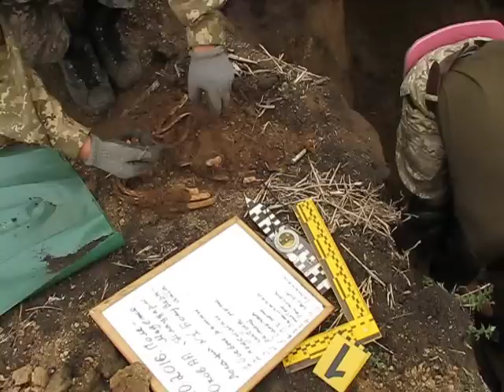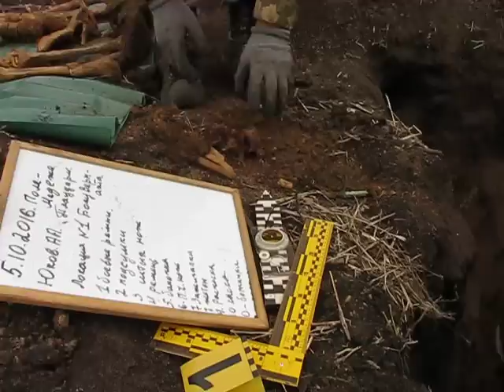Немецкие солдаты между селами Богородичное и Сидорово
Сайт В октябре 2016 года поисковики группы Плацдарм выехали на поиски солдат в район леса Медвежьего (Долгий), который размещен по балке между селами Богородичное и Сидорово Славянского района. Ввиду посевных работ, выбирать место не пришлось и для работы нам остался участок поля с полным отсутствием каких-либо следов боевых действий. Но это было ошибочное мнение.

Первая находка рамкой металлоискателя Garrett 2500 - пустой диск к пулемету ДП 27, потом разные металлические предметы времен второй мировой, трубы от снарядов БМ Катюша. Все находки располагались практически на одной линии и было ясно, что мы наткнулись на траншею. Пройдя по ней, Гаррет дал сильный сигнал, который после шурфовки оказался немецкой каской в хорошем состоянии, на которой отчетливо проявилась декаль.

Фотографии останков солдат вермахта по просьбе немецкой стороны показать вам не могу.

Дальнейшие раскопки показали, что эта каска принадлежит бойцу вермахта, который захоронен тут же. Была проведена зачистка останков этого солдата и при нем был обнаружен целый жетон принадлежавший военнослужащему 4 эскадрона 3-го транспортно-гужевого абтейлунга подготовки пополнения. Кроме того, были найдены поясной ремень с бляхой и штык-ножом, зажигалка, остатки трапеции и обмундирования, перочинный нож и другие мелочи, которые были переданы в Славянский краеведческий музей.